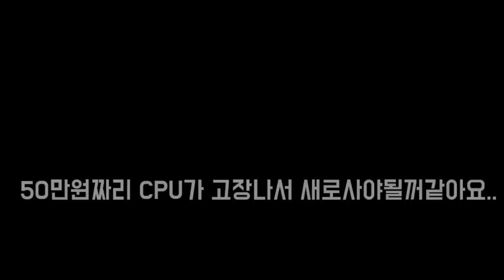구매한지 하루만에 컴퓨터가 고장나서 다시 구매한다고 고객님이 오셨다. - feat.눈썹문신 -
어제 구매한PC의 CPU가 하루만에 고장나서, 50만원정도 되는 CPU를 새로 구매하신다는 고객님...수리를 해드리기로 했습니다.

영상으로 함께 보실까요~?!